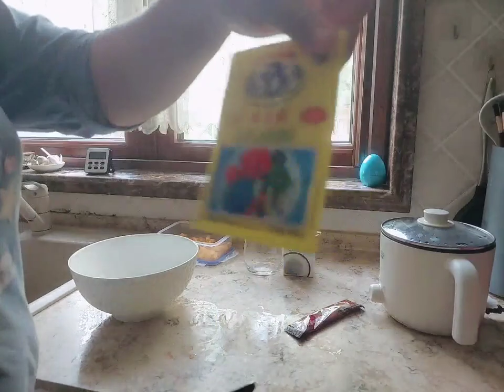MASAK ‼️ agar agar walet , buatnya mudah dan lezat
hallo semuanya selamat datang di channel @heymiy

channel yang mengaplod video masak ‼️ agar agar walet